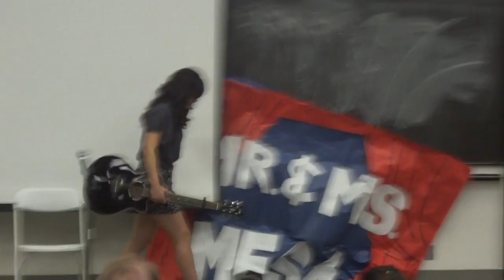Kara sings at Mr. & Ms. Mesa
Wed Mar 7 2012
Mr. & Ms. Mesa Pageant, Talent Portion